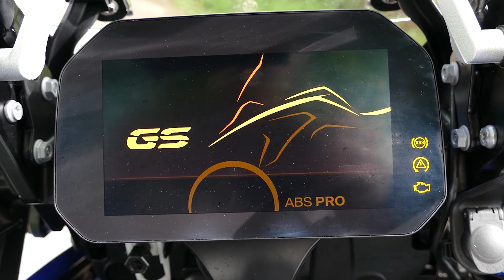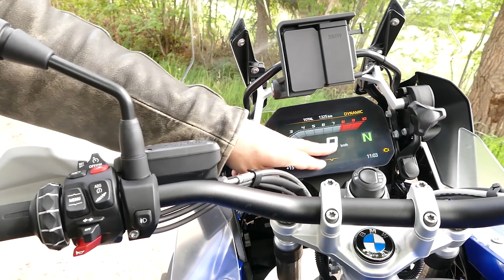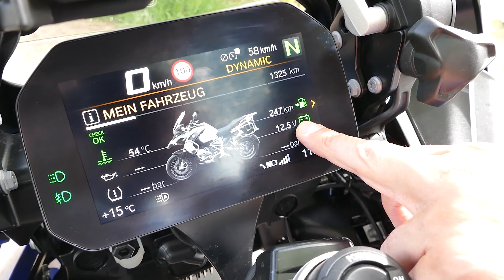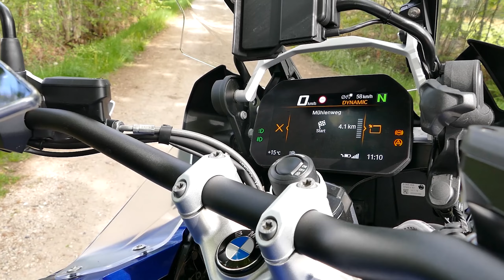BMW R 1250 GS Adventure | Teste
Breve revisão do BMW R 1250 GS Adventure com prós/contras, equipamentos, dados técnicos, test drive, aceleração etc. A queridinha da Alemanha, a rainha das estatísticas de registro, também conhecida como BMW 1250 GS, tem uma irmã que não prestamos atenção suficiente até agora: a versão Adventure. opa Será que por mais 1.500 euros o já bom BMW GS fica ainda melhor? Um terço dos compradores do GS pedem esta opção, vamos esclarecer isso no teste.